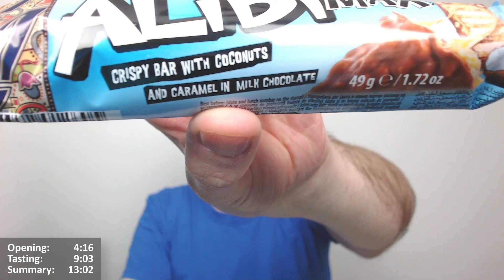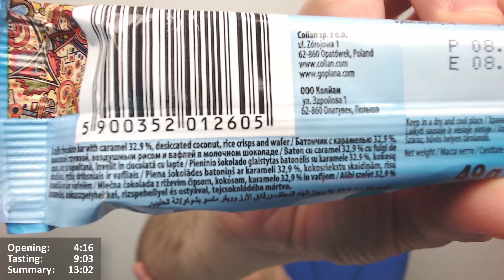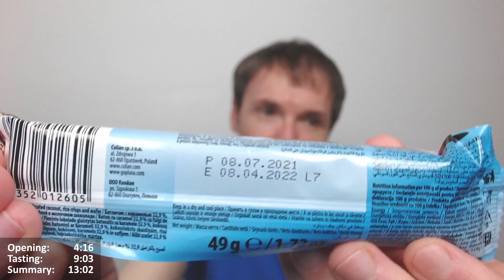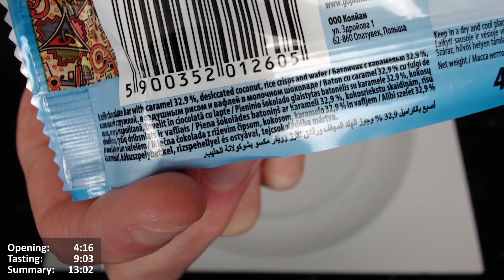Goplana Alibi Coconut Max Review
Chocolo finally has finally got away with it due to this Alibi! But is it as tasty as it was handy?! Watch to find out!

Intro 0:00
Opening 4:16
Tasting 9:03
Summary 13:02